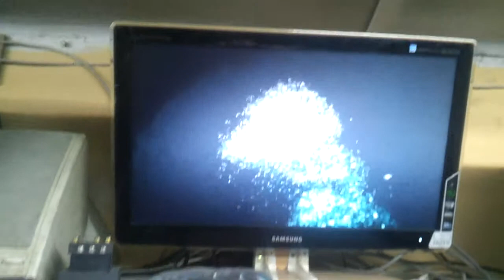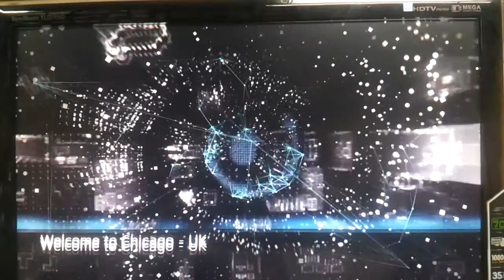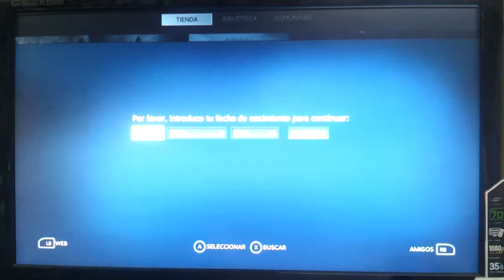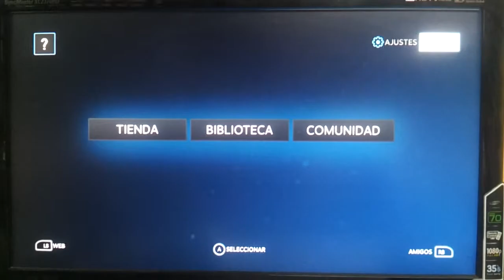Netlabs CCSM v1 ​​running Steam in Big Picture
Presentamos el Netlabs CCSM v1. Para más información os recomendamos visitar nuestra página web.